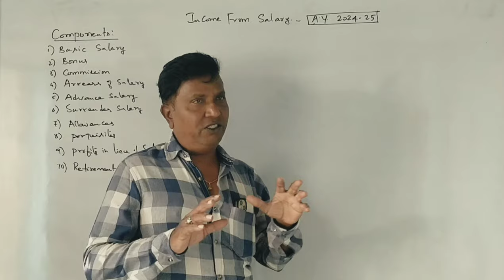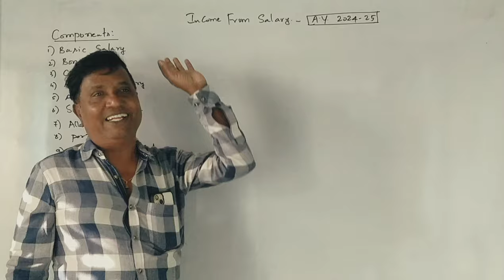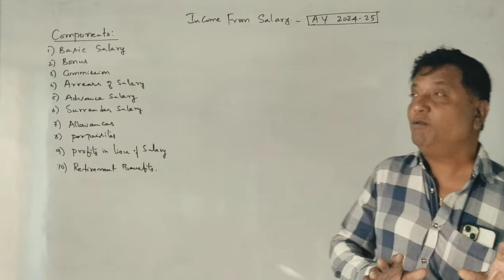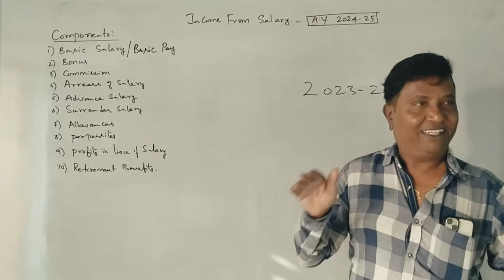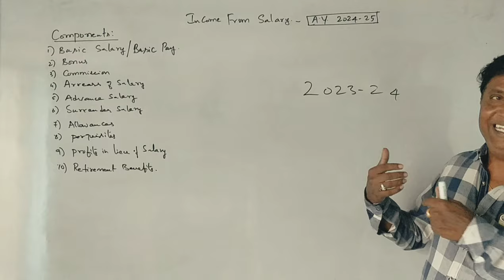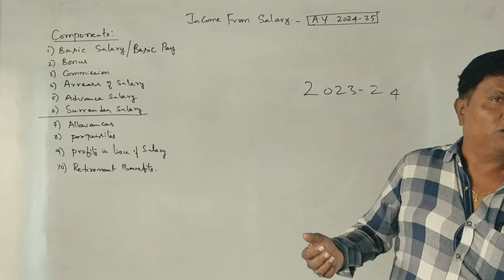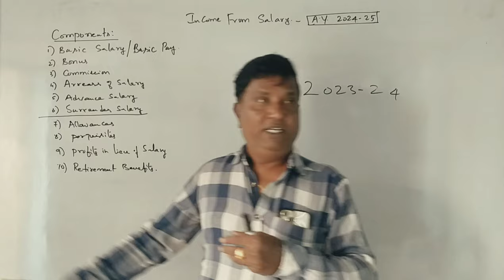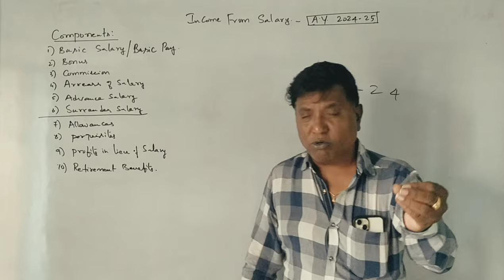IT -1 A.Y 2024-25 (NEP Syllabus) Income From Salary - Introduction By Srinath Sir